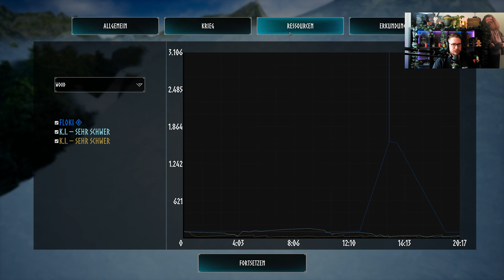Alles für unseren Vater! ⚔️ Frozenheim [Part: 15]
In Frozenheim, einem Echtzeitstrategie Game, führen wir unseren Wikinger Klan zum Sieg. Auf dem Weg dort hin, errichten wir unsere Siedlung, müssen unsere Rohstoffe managen, um zu Gedeihen und endlich Segel zu setzen. Ab diesem Punkt können unsere Feinde uns nicht mehr als lausigen Klan abstempeln, denn wir werden neues Land zu erobern und uns damit die Gunst Odin's verdienen! Unsere Nachfahren werden Lieder in den großen Trinkhallen singen und auf unsere Heldentaten anstoßen! Skål!

In dieser Folge des Let's Play's spielen wir die Kampagne "Kairves Rache". Eine Geschichte von Trauer & Rache.

ENTWICKLER: Paranoid Interactive
PUBLISHER: Untold Tales, Hyperstrange
Frozenheim ist eine Städtebausimulation mit Echtzeitstrategie Kämpfen.